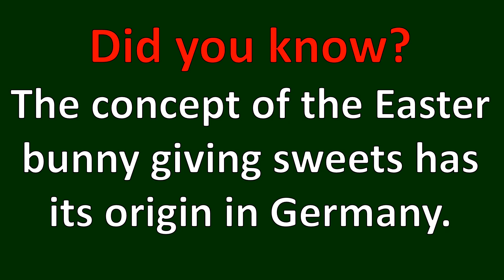It's Only 5 Days Until Easter!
What countdown would you like after this?